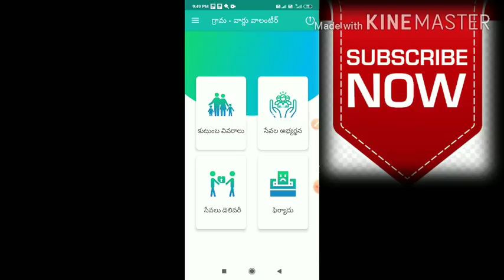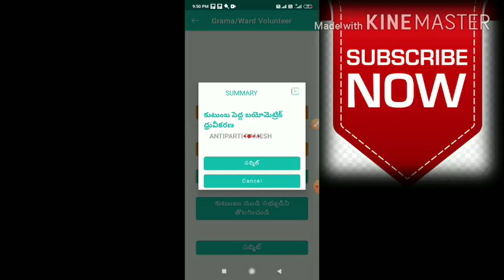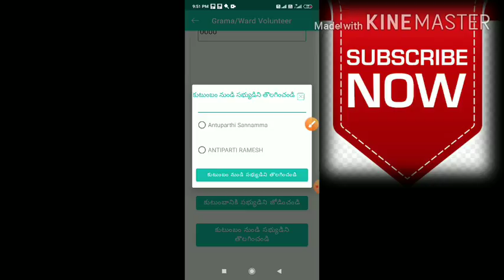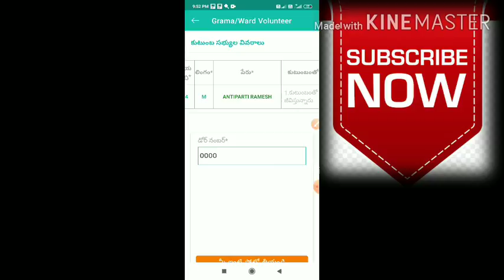How to household Mapping delete name ||Volunteer academy